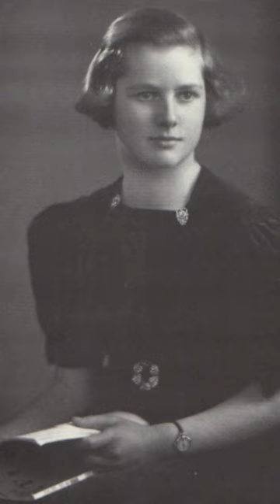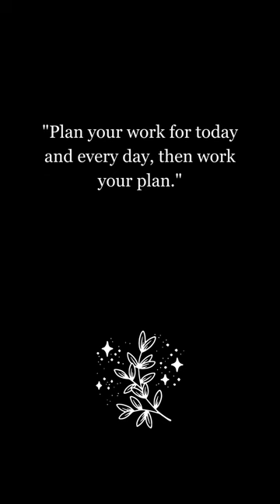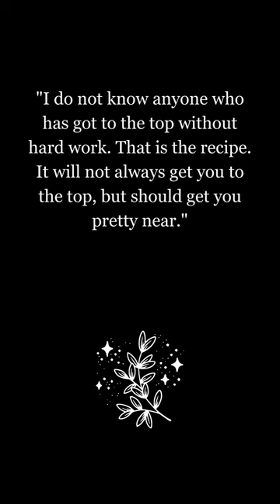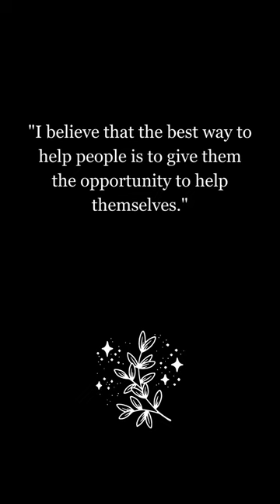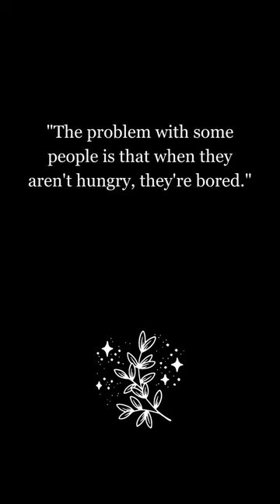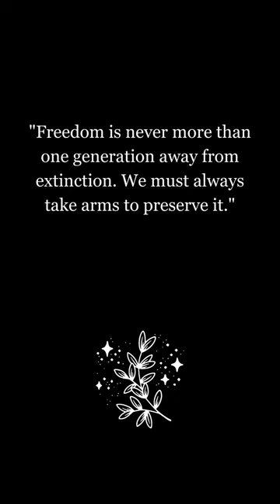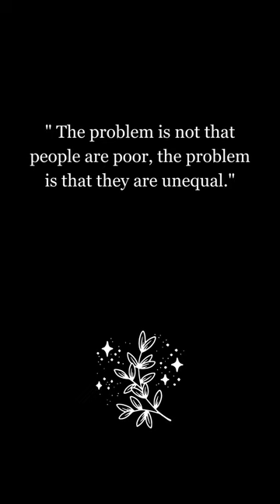Margaret Thatcher | Words and Legacy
Step into the world of Margaret Thatcher, a remarkable leader whose words and actions continue to shape history. From her insightful quotes that captured her beliefs and convictions to the indelible legacy she left behind, this video provides a captivating journey through her life story. Discover the moments that defined her leadership, the economic reforms that reshaped nations, and the enduring impact of her words on politics and society. Join us as we explore the dynamic relationship between her powerful quotes and the lasting legacy she forged.

0:00 - Life Story.
1:42 - Quotas.
3:53 -End.